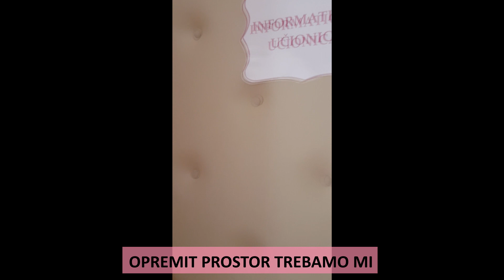Za naše male genijalke - HEP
Obrada pjesme "Mojoj lijepoj zemlji Hrvatskoj" (Daleka obala)